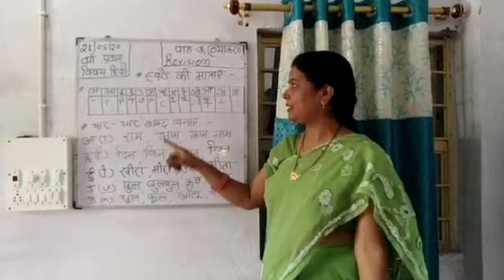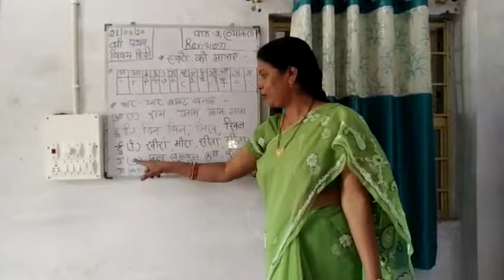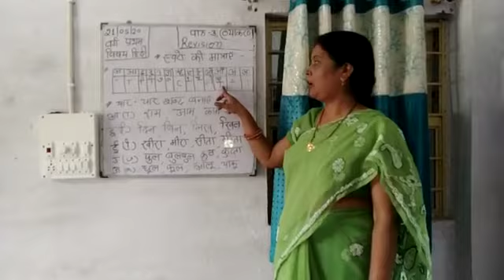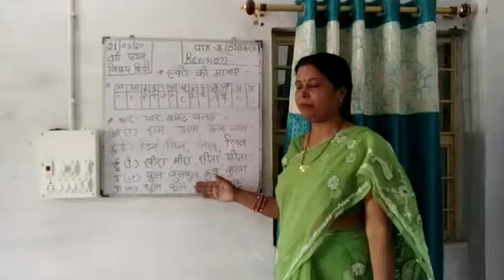STD 1 - HINDI - 21.05.2020